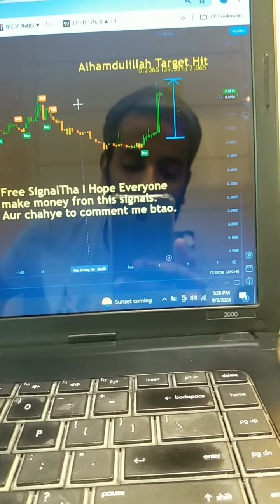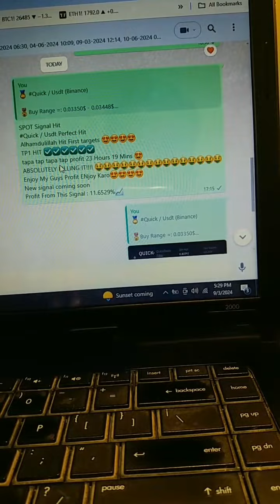Free SignalTha I Hope Everyone make money fron this signals.Aur chahye to comment me btao.